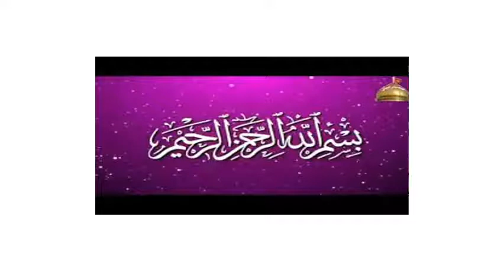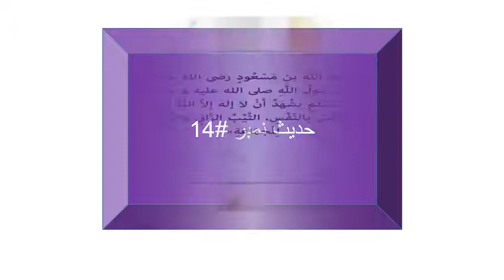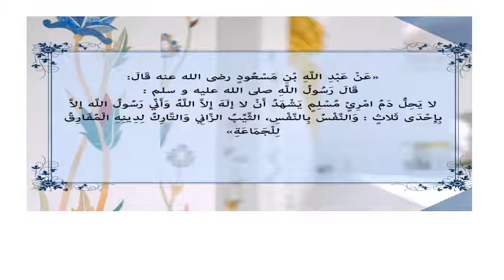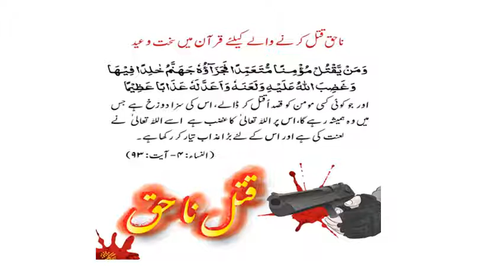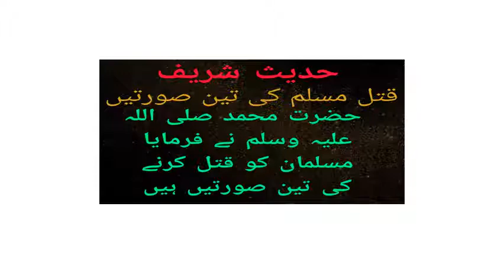LECTURE #23 ISLAMIAT ELECTIVE 2 inter part 2 RWU